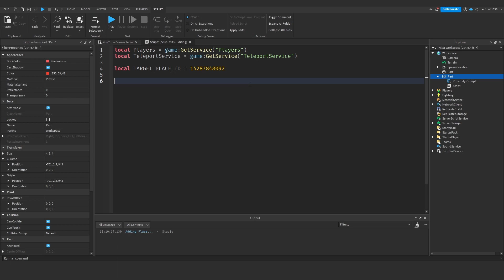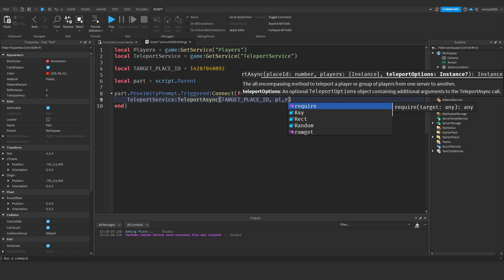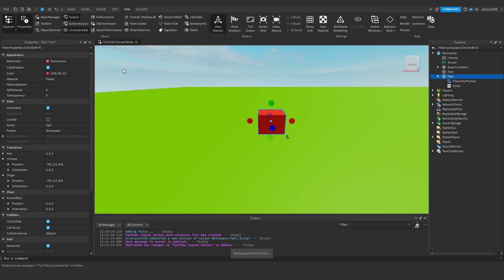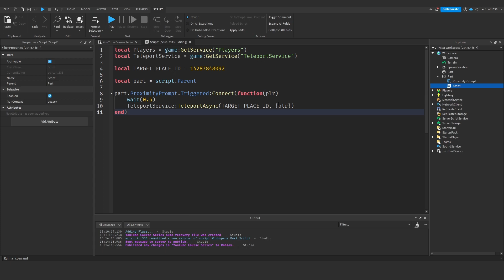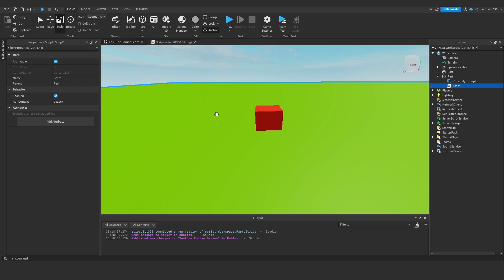How to Make a Place Teleport Proximity Prompt in Roblox Studio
In this video, Ethan will show you how to create a proximity prompt that teleports players between places in ROBLOX Studio.

-- RECORDED AND EDITED BY ETHAN --

-- SUBMIT YOUR GAME IDEAS --

-- SOCIAL MEDIA --

-- SCHEDULE --

Schedule:
Please check our "About" page to see our upload schedule.